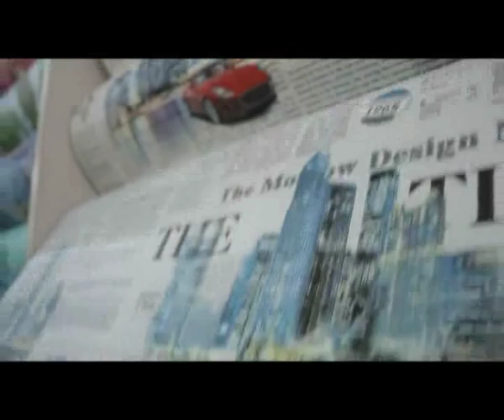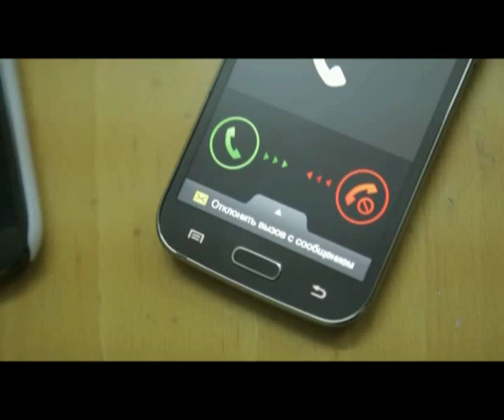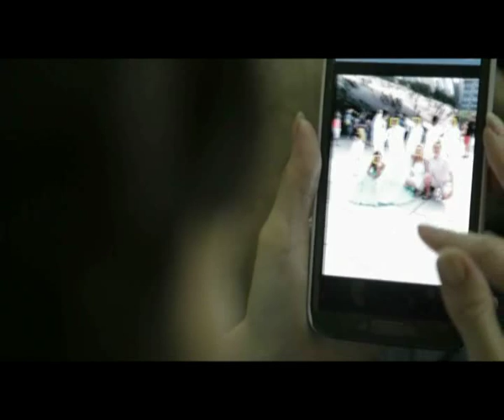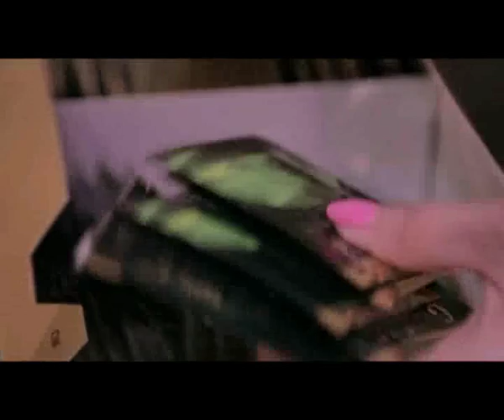"Доброе утро" (12.11.2015)